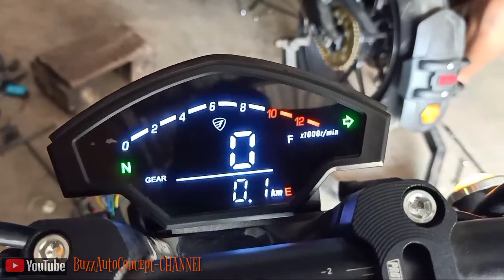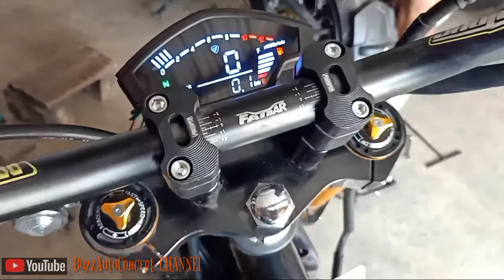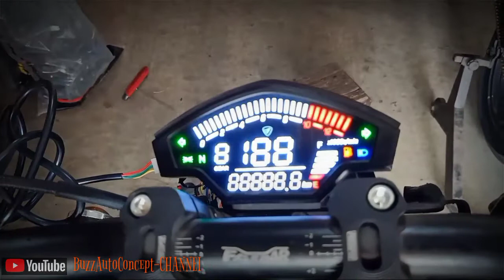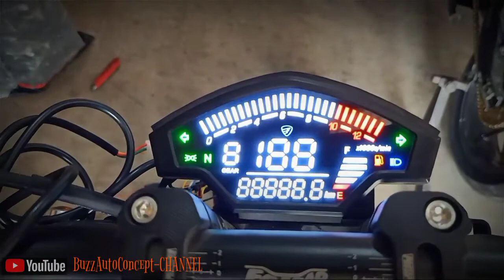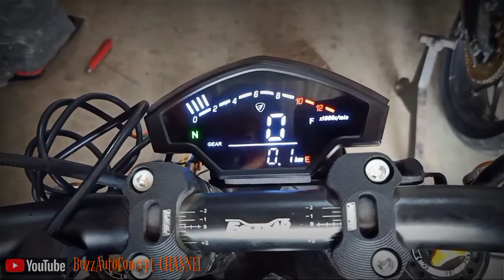wiring speedometer digital GPX-series